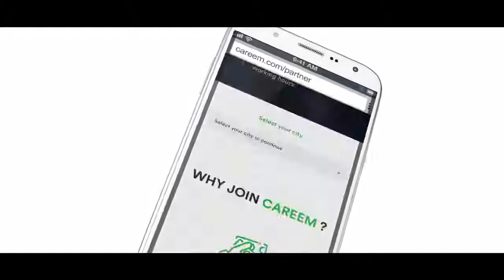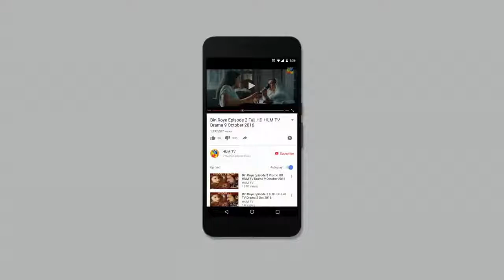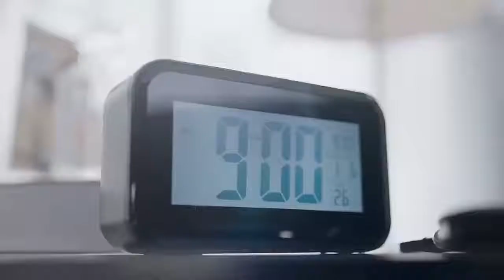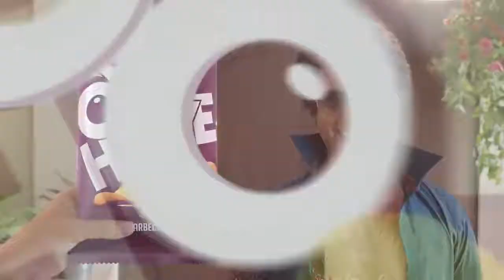11 Pakistani Funny Ads 2018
Pakistan Funny Ads
11 Pakistani Funny Ads

-11 Freshup
-10 Caream
-9 Youtube App
-8 Trident
-7 Hero
-6 Ufone
-5 Kenwood
-4 Max Bar
-3 Ufone
-2 Oye Hoye
-1 Oye Hoye